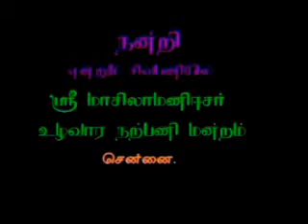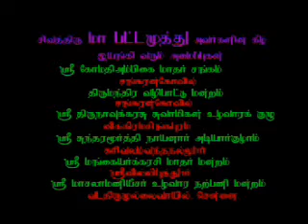Thirunavukkarasar - 9,10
This video contains Speech on Life History of Thirunavukkarasu Naayanaar by Saiva Sarabam M.Pattamuthu.